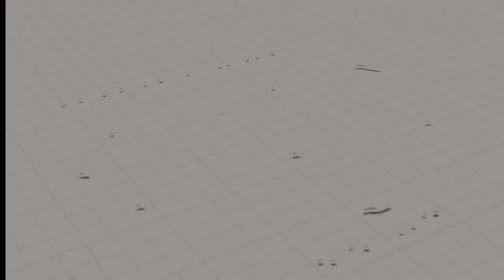ASU HoneyBeez Feature 2023